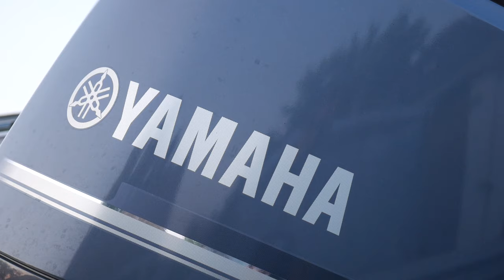Downrigging for Chinook Salmon at Fort Peck! - (BONUS Northern Pike)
Every year anglers from all over the state travel to target one of the hardest species of fish to catch on Fort Peck! Downrigging for Chinook Salmon was a new experience for all of us, but we learned a lot and tried a lot of different lures, flashers, and methods. We also got to experience the extremely rare "glass Fort Peck" which was incredible.  It was my first time out on Fort Peck and wow, what a daunting body of water.  Overall, it was a great time and I will definitely be returning!